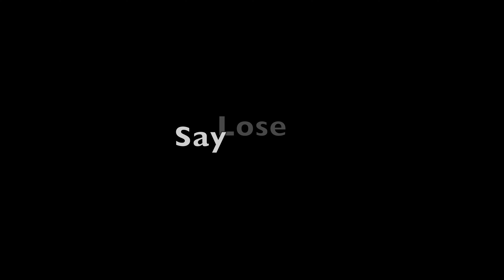The Greatest Golf Shots and Worst Golf Shots - FSG Golf Club - Life Above Par - Directors Cut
Here is a video of me and the boys' greatest golf Shots and worst golf shots from this year's (2023) FSG Golf Video Directors Cut.

You could say FSG Golf Club could be the next LIV GOLF or Bob Does Sports or Good Good.

This video includes clips throughout the season and is only part of one of the three videos I will be posting for the 2023 season wrap-up. Sometimes we looked like Tiger Woods but most of the time we looked like Happy Gilmore when he was learning how to Putt.

Next year should be interesting considering we are switching things up and adding more structure to the company/league.